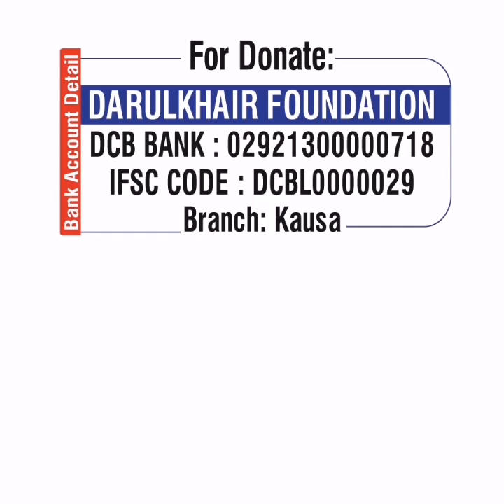Kisi Neki Ko Kamtar Na Samjho By Shaikh Shamim Ahmed Abdul Haleem Madani Hafizaullah